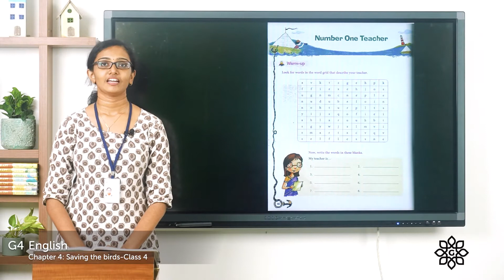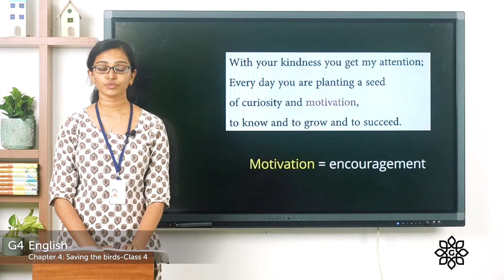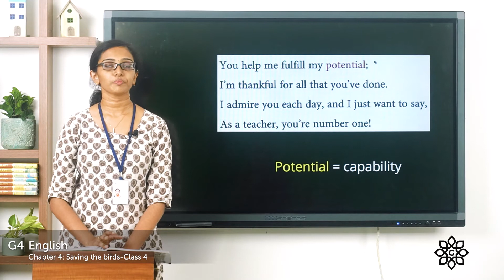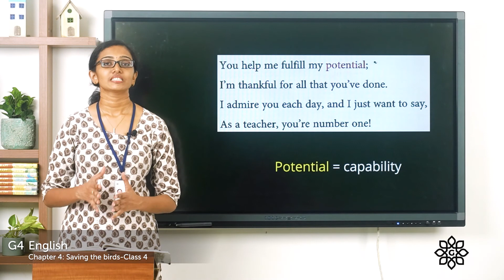Grade 4 English Chapter 4 Class 4 Number One Teacher Poem Explanation